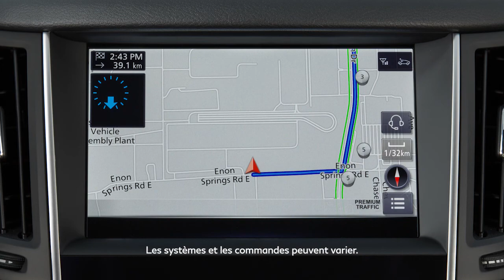2021 INFINITI Q50 - Fonctions du panneau de commande désactivées pendant la conduite